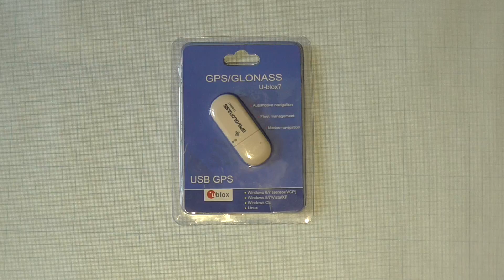Приёмник USB GPS / GLONASS U-blox7